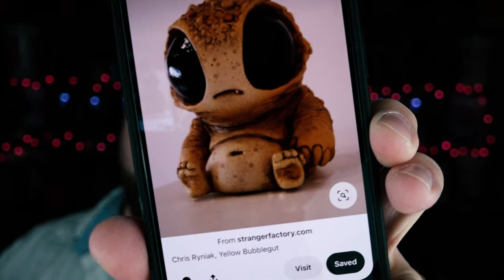Creature Cookie Jar Project | Ceramics 101 | University of YouTube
This week we are building a creature themed cookie jar in clay. This is a lidded vessel project for my ceramics class. We are using the pinch, coil, and slab building processes for this piece to work on adding more skills to our toolbox.
The artist that inspired this piece is Chris Ryniak.

I love the creative creatures that they use in their designs. Take a moment and check out the instagram link and get some of your own ideas too.

Category
Education